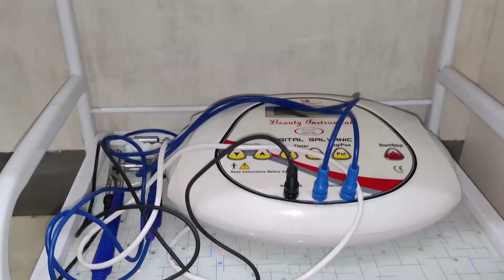এতিয়াৰে পৰা বন্ধ হ'ব VIP বাহনৰ চাইৰেণ